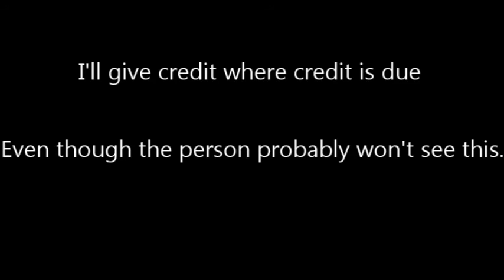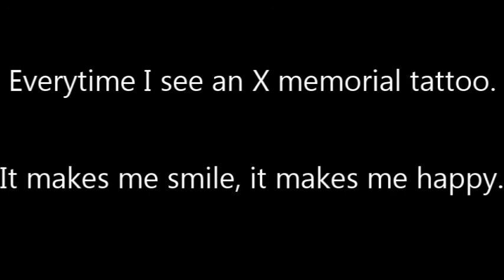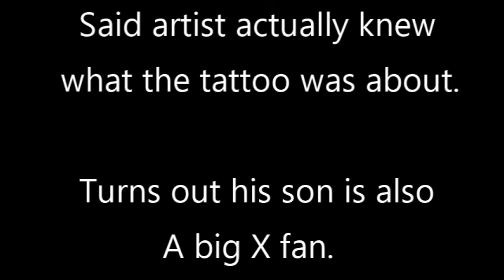BIG MAJOR UPDATES (About me)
So, I'm back, for now or for good, for good hopefully but life gets in the way.
And this is the update I promised you guys in my last videos.
So there's not much about the channel, it's more about me and my life, but there'll be some normal videos coming soon.